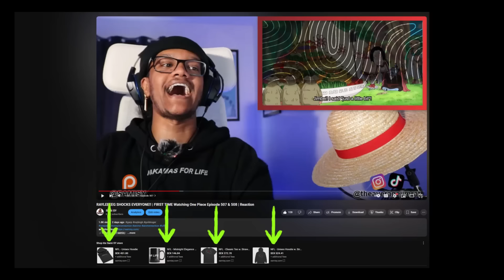RAYLEIGH FINALLY EXPLAINS HAKI! PIRATE LUFFY GOES ON HIATUS | One Piece Episode 515 & 516 | Reaction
Check him out and get awesome beats + consulting from a producer/engineer.

I hope you enjoy my reaction to One Piece Episodes 515 & 516. Hit the post notification button to get notified when the next One Piece videos come out.

00:00 Episode 515
17:05 Episode 516
34:55 Thoughts